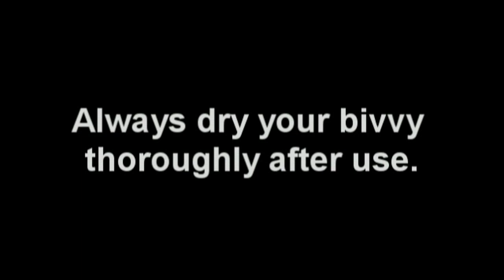Aqua Products® Supa Wrap Instructions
Instructional video for the Aqua Products® Supa Wrap... To see the full range